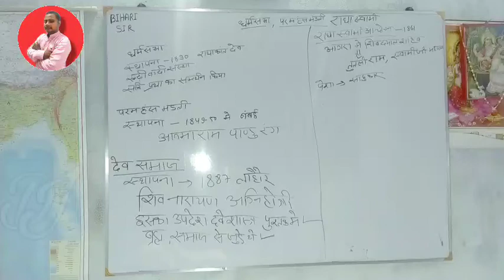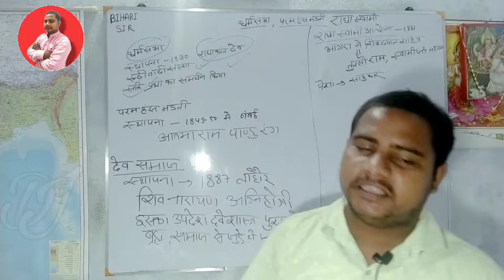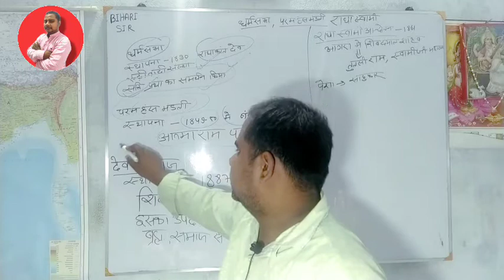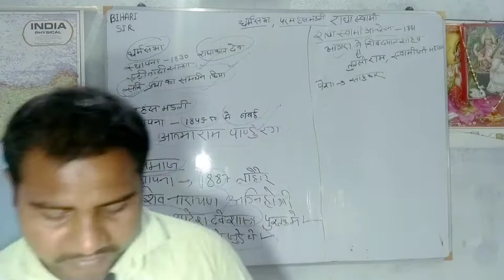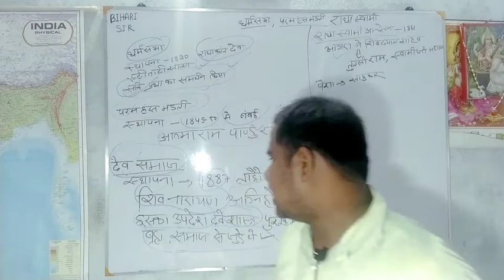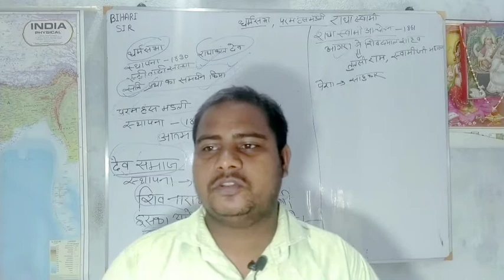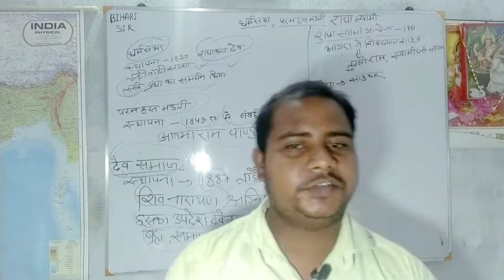Dharmsabha|dev samaj|Radhaswami andolan |bihari sir|modern history |Upsc,pcs,ssc,railway,si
Bihari Sir, Modern history,